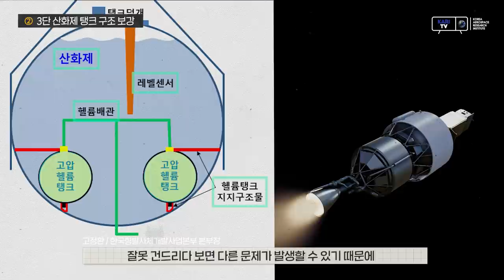발사체 독립을 향한 도전! 누리호 2차 발사가 1차 발사와 다른점은?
대한민국 독자 개발 우주발사체 누리호.

누리호 2차 발사 예정일이
6월 15일로 최종 확정되었습니다.

우주발사체 독립을 향한 두 번째 도전.

1차 발사와 2차 발사의 차이점을 KARI TV에서 알아 보시죠.